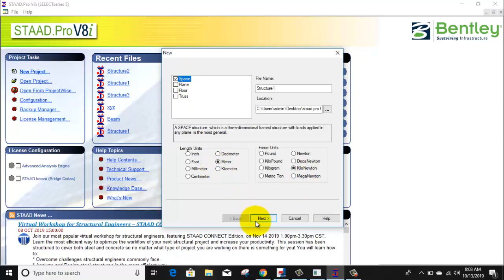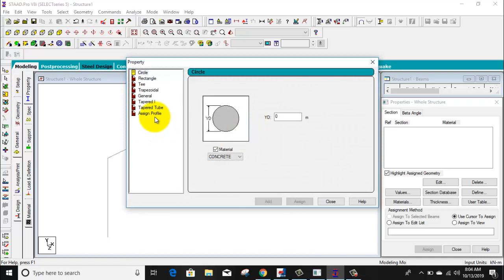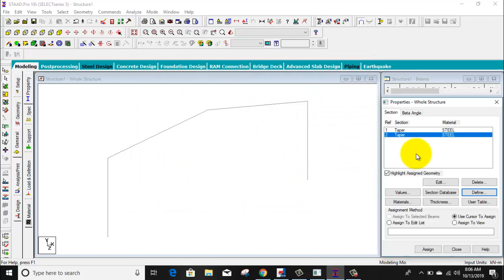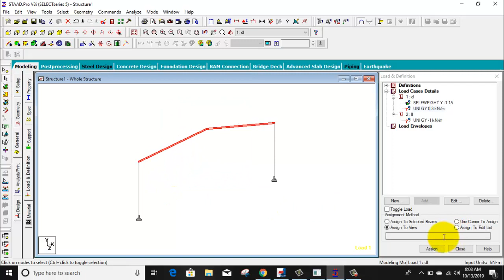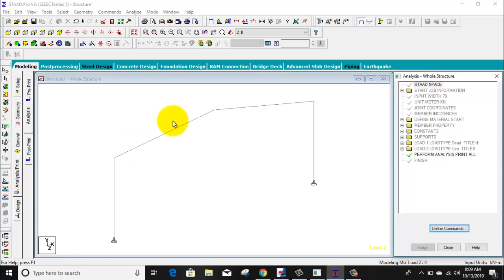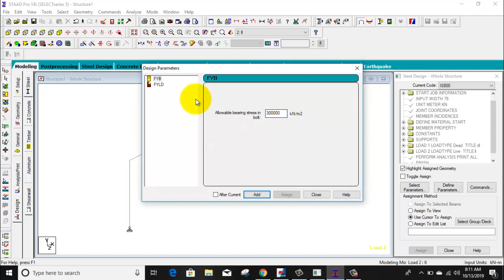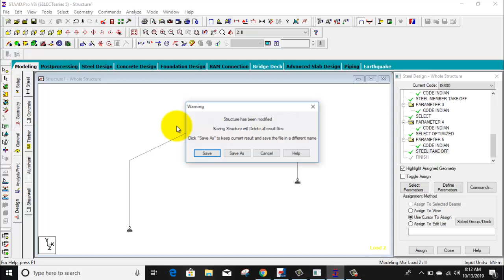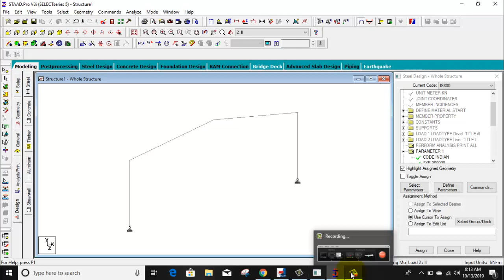PEB frame Design in | STAAD.Pro ||By- Akash Pandey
Hello friends...